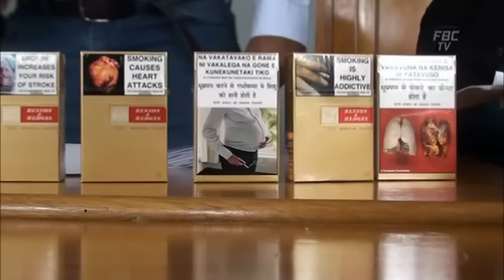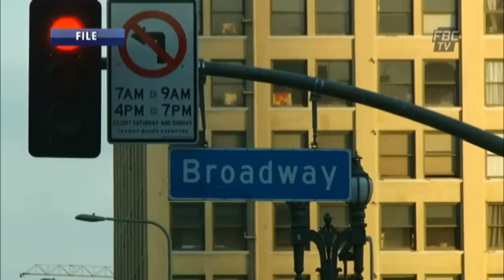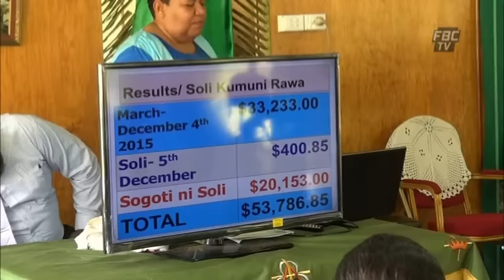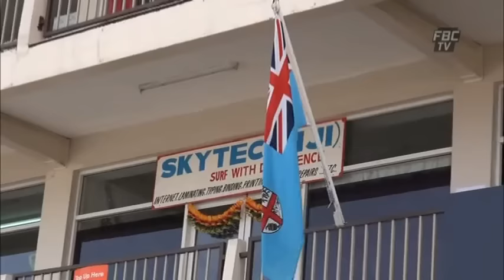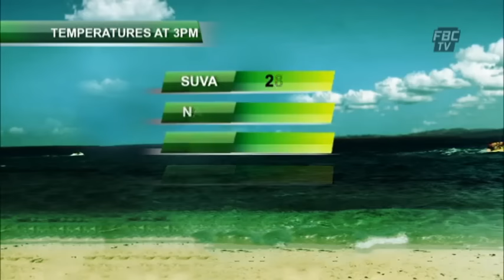FBCTV NEWS 6PM 28 12 15